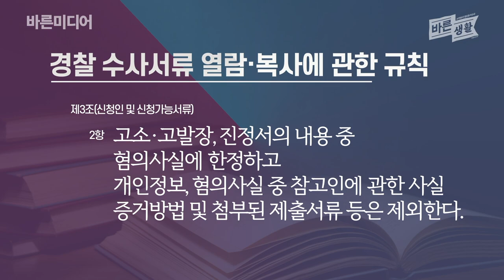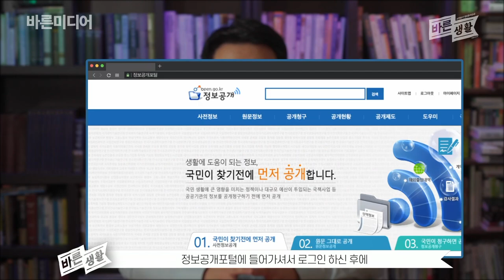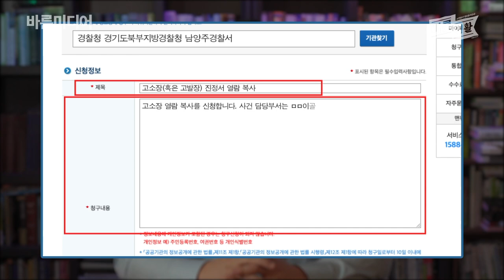〔법알못 탈출〕 경찰서에 연락이? 제일 먼저 할 일은?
고소나 고발을 당했다면, 이것부터 하세요!